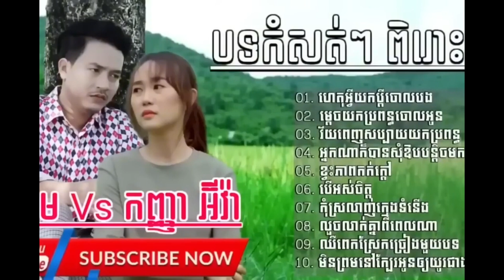បទចលឆនខមរលបៗ២០២៤តចមងហននកសភទ ចនឌនកឌអនពកករមគចពនធជនអនដរលង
khmersong
khmer song
khmermusic
khmer music
khmer song 2023
sad song
sad songs
sweet song
បទល្បីៗ
បទចម្រៀងល្បីៗ
បទចម្រៀងចេញថ្មី
បទថ្មីៗ
បទចម្រៀងពិរោះៗ
popular songs
new song
Tena Khimphun
collection song
old song
hd
vanda
production
rapper song
pop song
popular song
nonstop song
song
chines song
emotional
emotional song
មនោសញ្ចេតនា song
khmer nonstop song
កែវវាសនា
ម្ដេចយកប្រពន្ធចោលអូន
គ្មានកេរដេកស៊ី
ម្ដេចយកប្តីចោលបង
អ៊ីវ៉ា&ចឺម